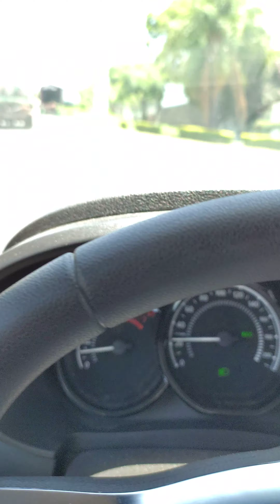Una visita rápida a Oaxtepec!